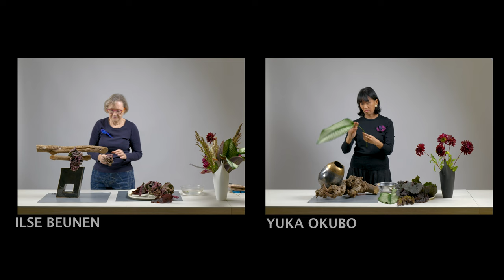Ikebana Music Live | Dark Flowers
Yuka and I chose dark flowers to go with the song of Rob Cawley.  He is a composer based in Dublin, Ireland.  In his bio, I found that his music evokes emotion and narrative first.  The song gave us a lot of emotions that we tried to incorporate into our arrangements.